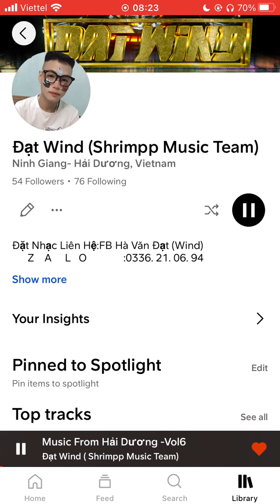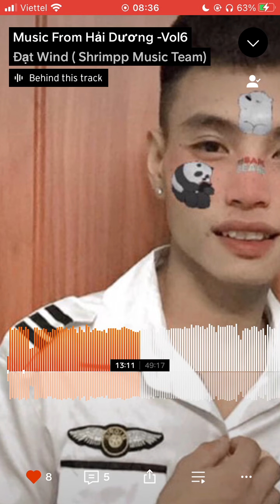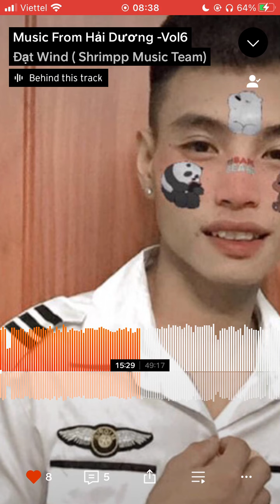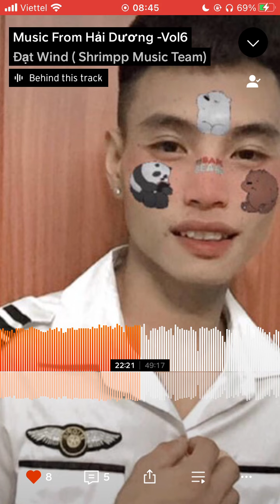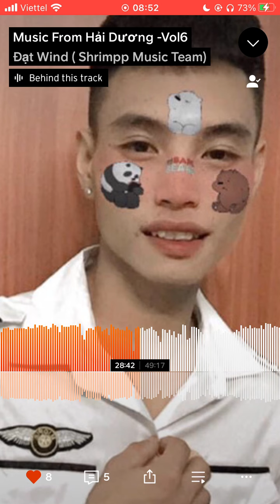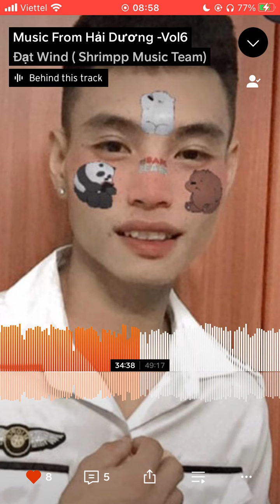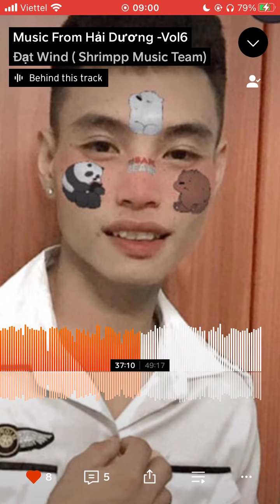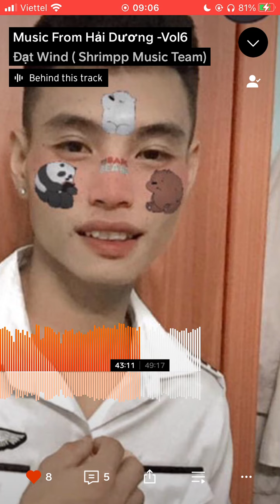Music From Hải Dương- Vol6